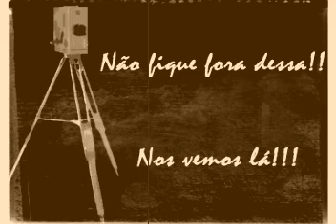SOUL DREAMS - gravação do DVD lançamento do CD